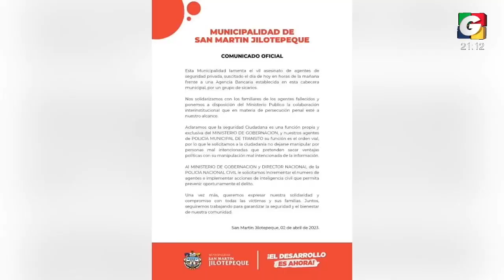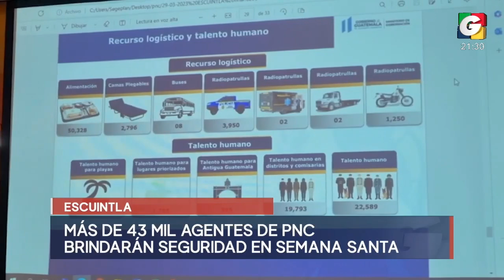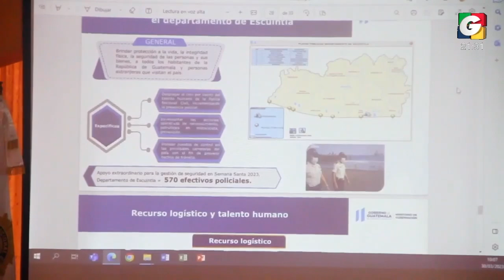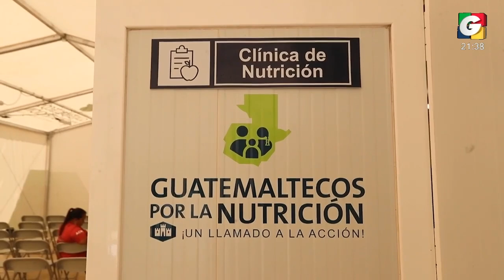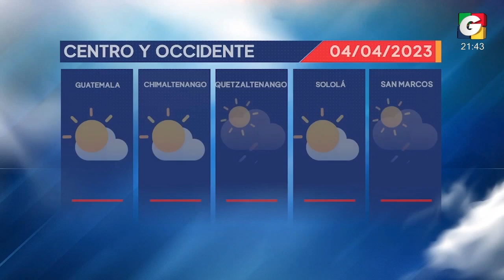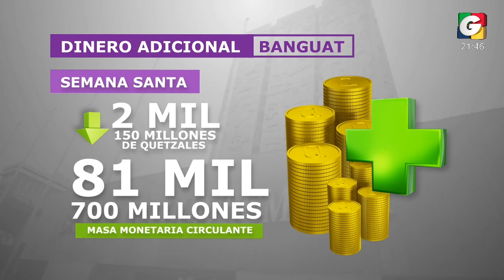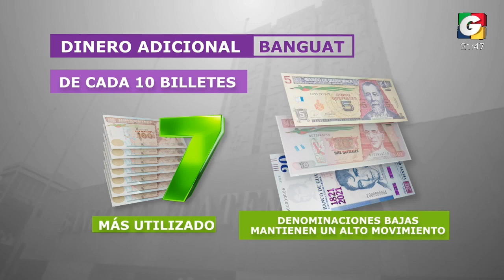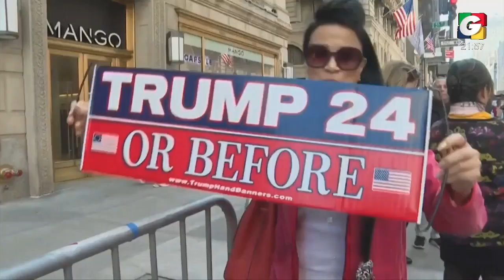Noticiero ESTELAR 9 pm, 3 de abril de 2023